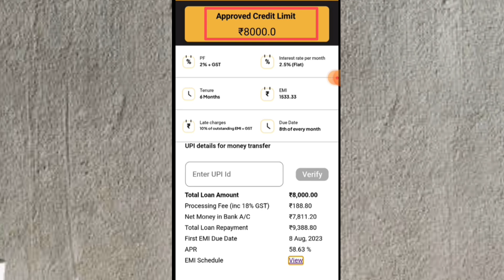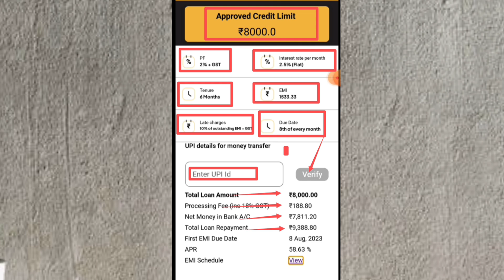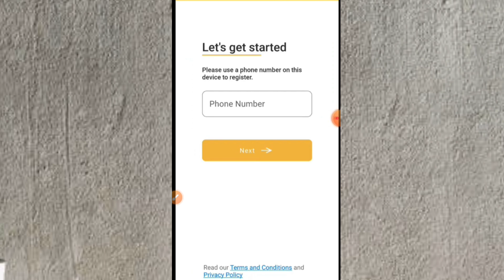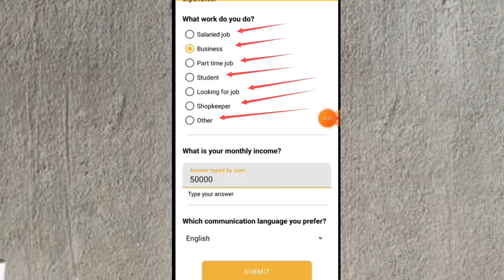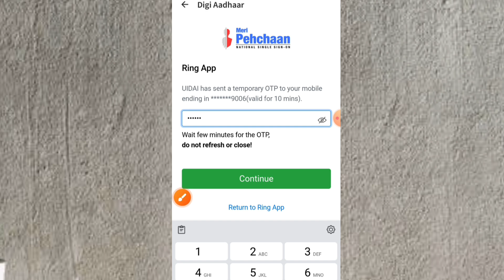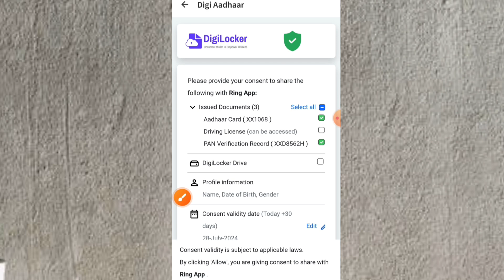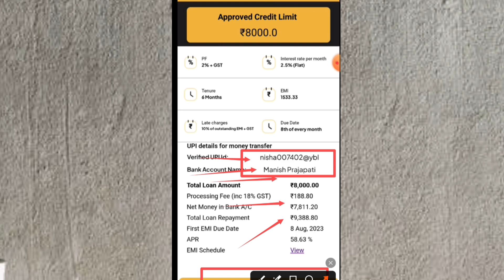3000 ka loan kaise le l loan kaise le mobile se 3000 l 3000 loan instant approval l 5 hajar ka loan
3000 ka loan kaise le l loan kaise le mobile se 3000 l 3000 loan instant approval l 5 hajar ka loan

3000 tak ka loan kaise le
loan kaise le
3 hajar ka loan kaise le
500 loan app
aaaaa ka loan kaise le mobile se
4000 ka loan kaise le
loan 500 urgent
500 loan
2000 loan kaise le mobile se
loan app
500 ka loan kaise len
inlpaqstant loan app
5k loan app
10000 loan urgent
3000 ka loan
instant loan kaise le
loan 500
500 rs loan app
easy loan app se kaise loan le
instant loan
urgent loan
500 loan kaise le
loan app 500 tak
3000 instant loan without documents
5 minute me loan kaise le
2000 loan kaise le
5000 tk loan kaise le
emergency loan
personal loan
2000 ka loan kaise le
4000 instant loan
4000 loan urgent
2000 loan kaise le mobile se
5 thousand ka loan kaise le
5000 rupees loan app
5000 urgent loan
5000 ka loan kaise le student
best loan app 2023
1000 se 5000 tak ka loan kaise le
3000 ka loan kaise le mobile se 2024
10000 ka loan kaise le
5000 tak ka loan kaise len
5000 का लोन कैसे लें
5000 ka instant loan kaise le
5000 loan on aadhar card
5000 personal loan
1000 loan kaise le
5k loan instant
lon
1000 ka loan kaise milega
5k loan for students
5 thousand loan app
50000 ka loan kaise le
loan chahiye
small loan app
500 loan instant approval
500 se 1000 tak ka loan kaise le
5000 instant loan app
5000 se 10000 tak ka loan kaise le
lone app
500 ka loan kaise le
small loan
loan apps
500 loan online
5000 loan without income proof
1000 ka loan kaise le
5 minut mein loan kaise len
loan urgent
pan card loan
1000 rs loan instant
5000 personal loan app
5000 se 10000 tak ka loan
5k instant loan
loan aap
10000 tak ka loan kaise le
5000 loan kaise len
5000 tak loan kaise le
1000 rupaye ka loan kaise le
3000 ka loan kaise le
5000 का लोन कैसे ले
aadhar card pan card se loan
aadhar loan
chota loan
lone aap
mudra loan kaise le
online loan
personal loan kaise le online
rsr finance